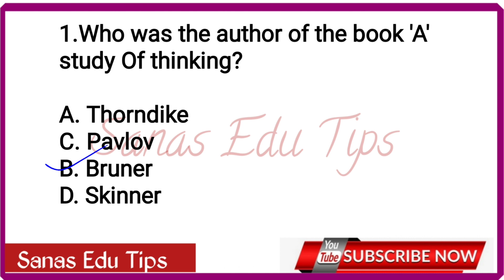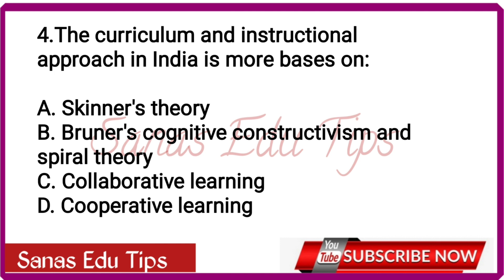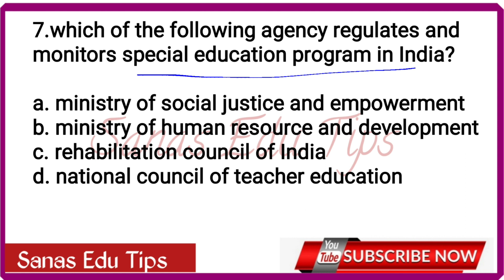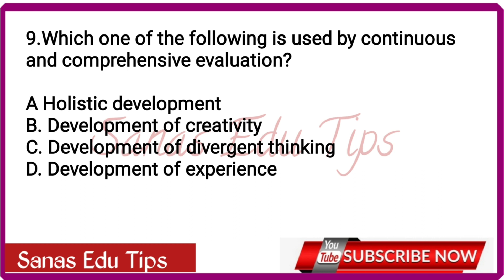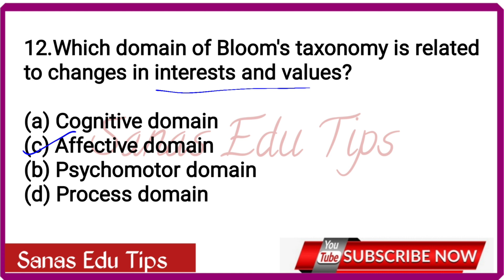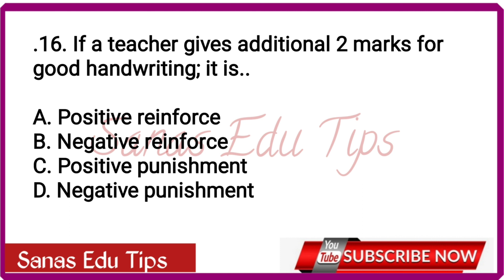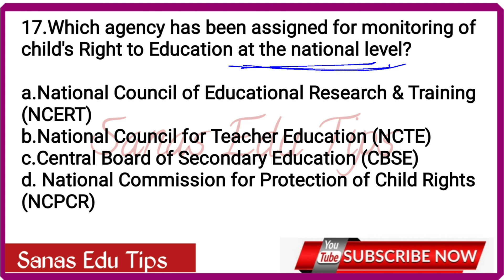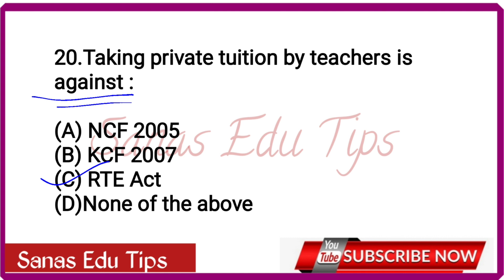KTET 2023 Teaching Aptitude & Pedagogy for all KTET 1:2:3: 4#PYQ & New Questions Mock Test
🎀 Back to School SCERT Series STD:6